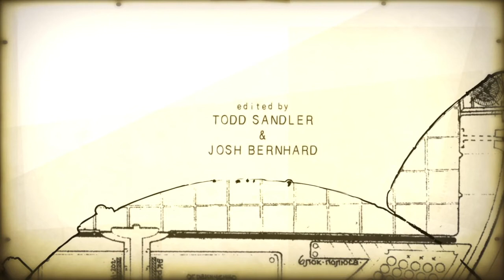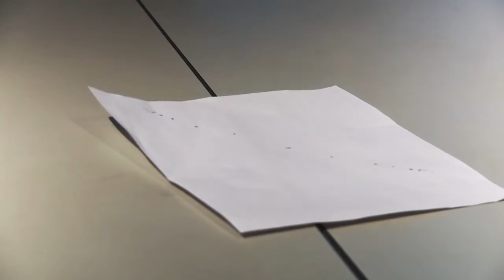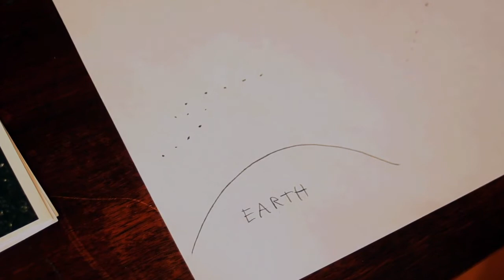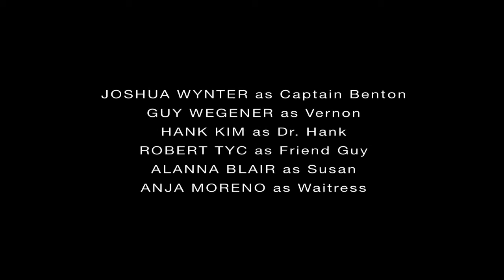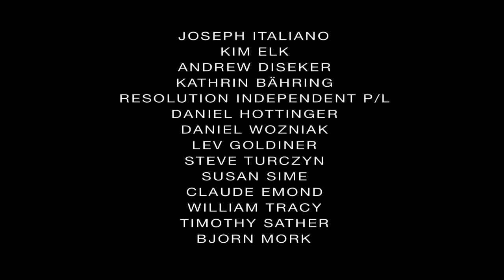Pionir Jedan - 3 epizoda | serija sa prevodom | SF, Naučna fantastika, drama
title: Pioneer One
Produced and distributed online through VODO and the DISCO network.
Distributed for free in collaboration with VODO, as with Bernhard's previous independent film The Lionshare, over the Internet including peer-to-peer networks.

OPIS serije sa prevodom: Objekt na nebu širi zračenje sjevernom Amerikom. U strahu od terorizma, američki agenti za nacionalnu sigurnost upućeni su na istragu i zadržavanje štete. Ono što otkriju imat će implikacije na cijeli svijet.
6 epizoda odlične  SF serije sa prevodom online ostaviti če vas bez daha ...

RADNJA: 3 epizoda serije

Pokušaji komunikacije sa stanarom čudne svemirske letjelice i dalje propadaju dok nova curenja izlaze u vanjski svijet. Baza je neslužbeno nazvana "Roswell 2", a istražni znanstvenici vjeruju da je pronašao ključ odakle je letjelica došla.

Drama, naučna fantastika, serija, sa prevodom